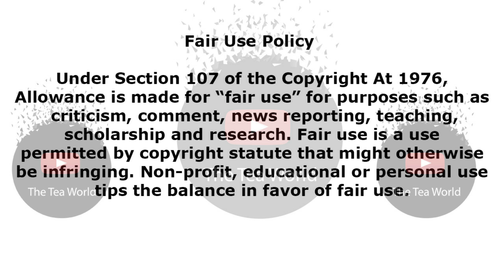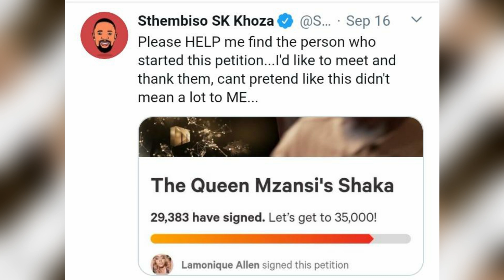SK Khoza Is Looking For This Person